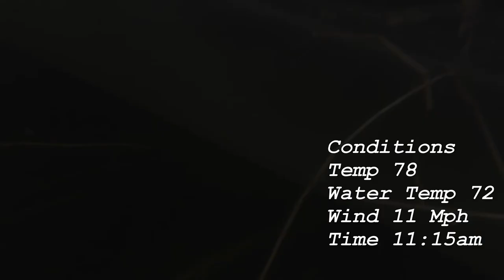Missile Baits D Bomb Craw. Big Bass Love This Creature Bait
Had a great day on the water. Caught a couple 5 pounders and 2 more really healthy chunks about 3 and 4 Pounds. Still crushing em on the Missile Baits D Bomb Craw in the Black and Blue color with a black and blue skirt. If it ain't broke don't fix it.